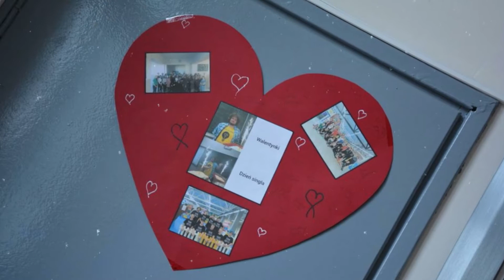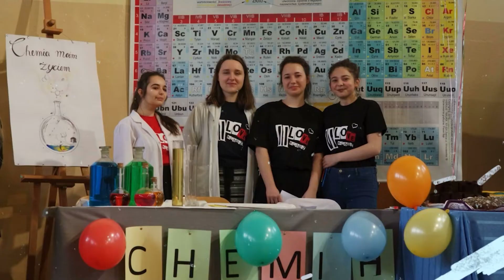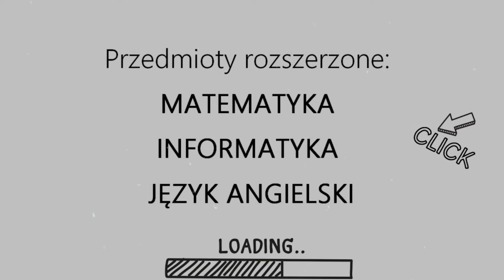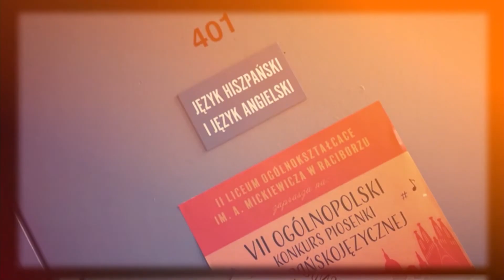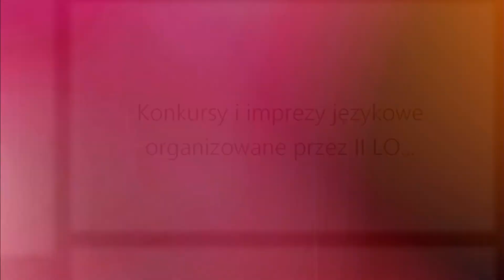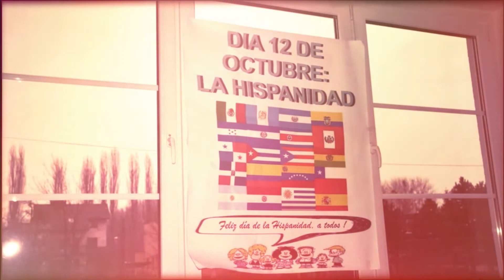II LO - klasy i języki